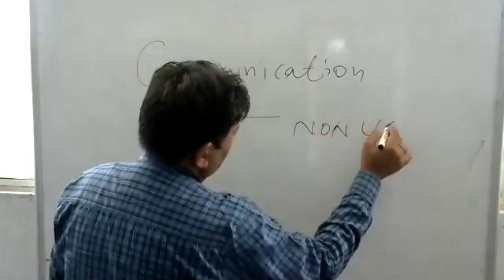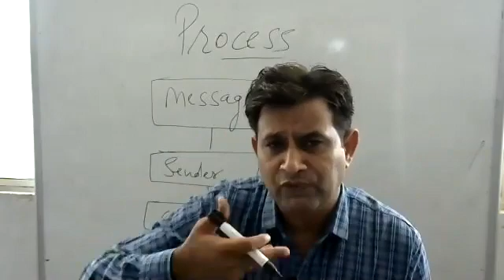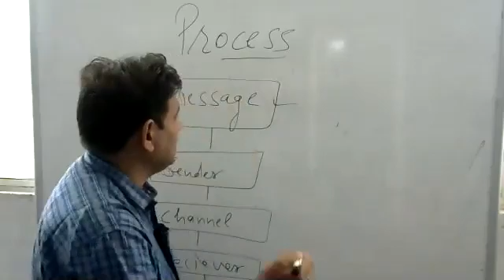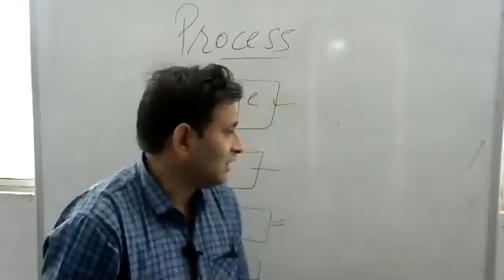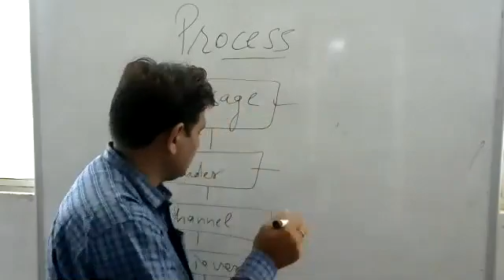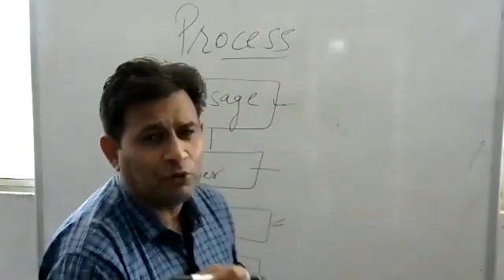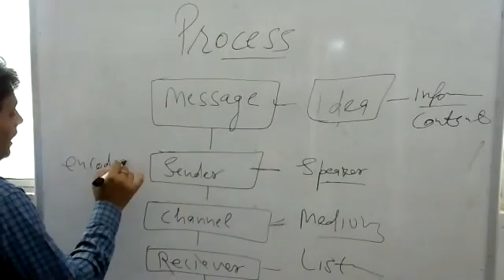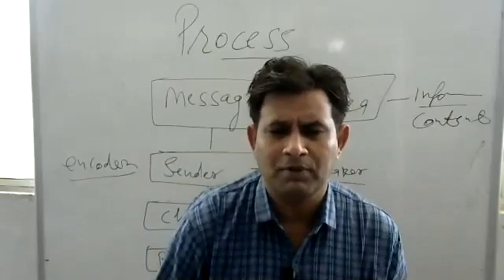Process of Communication